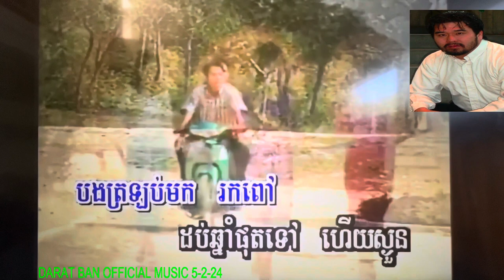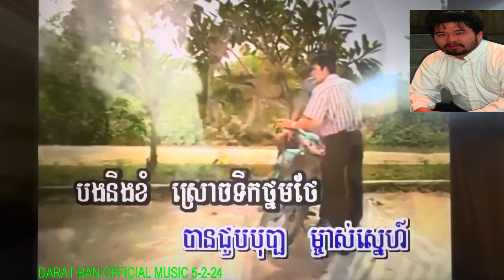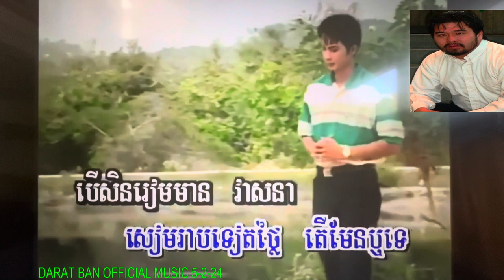557 កុលាបបាត់ដំបង KoLab Battambong khmer karaoke songs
My Darat Ban Please don’t complains I am not a professional singer. I like to enjoy singing for fun and make YOUTUBE videos and I like to share to all friends, Families who are enjoy watching and listening to khmer oldies music. My channel you''ll find the most popular khmer oldies songs that I grew up listening to as kid. My favorite singer are Sin Sisamouth, Ros Sereyosthea, Pen Ron. There is singing and dancing.